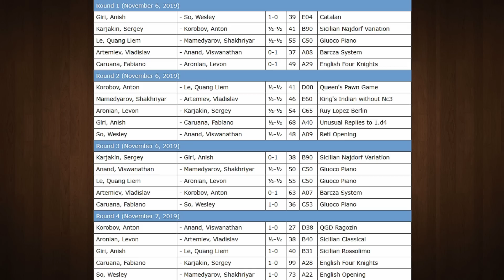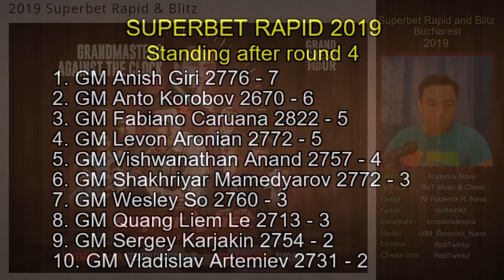GO FOR COMPLICATIONS || Mamedyarov,Shakhriyar (2772) - Korobov,Anton (2670)| Superbet Rapid 2019 #92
Mamedyarov,Shakhriyar (2772) - Korobov,Anton (2670) [D43]
Superbet Rapid 2019 Bucharest ROU (5.1), 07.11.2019

1.c4 e6 2.d4 d5 3.Nc3 c6 4.Nf3 Nf6 5.g3 dxc4 6.Bg2 Nbd7 7.0-0 Be7 8.e3 0-0 9.a4 Qc7 10.Qe2 e5 11.Qxc4 exd4 12.Nb5 Qa5 13.Nbxd4 Ne5 14.Nxe5 Qxe5 15.b4 Qh5 16.Bb2 Bh3 17.b5 c5 18.Nf3 Rad8 19.Rfd1 Be6 20.Qh4 Rxd1+ 21.Rxd1 Qg6 22.Rc1 Qd3 23.Bf1 Qb3 24.Be5 Nd5 25.Qe4 f5 26.Qc4 Nb4 27.Nd2 Bxc4 28.Bxc4+ Qxc4 29.Nxc4 Rd8 30.Kf1 Kf7 31.Ke2 g5 32.Bc7 Rd5 33.Ba5 Ke6 34.Bxb4 cxb4 35.Nd2 Rc5 36.Rxc5 Bxc5 37.f3 g4 38.f4 Kd5 39.Kd3 a5 40.Nb3 b6 41.Nd2 Be7 42.Nc4 Kc5 43.Nd2 Kd5 44.Nc4 Bd8 45.Nd2 h5 46.Nb3 Bf6 47.Nd2 Bc3 48.Nb3 Bf6 49.Nd2

The 2019 Superbet Rapid & Blitz is Europe’s new addition to the tour and will provide another unique location for the 2019 tour participants. The tournament is sponsored by Fundatia Superbet and will see 7 full tour participants and 3 wildcards compete for over 9 rounds of rapid and 18 rounds of blitz chess for a prize fund of $150,000. The event will be hosted at the prestigious Stejarii Country Club in Bucharest, an ideal setting for what could well be a pivotal stop as the players fight for one of the four key qualifying spots to the GCT Finals in London.

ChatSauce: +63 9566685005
Contact Numbers: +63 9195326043 and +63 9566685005